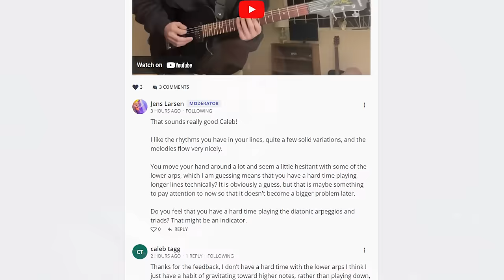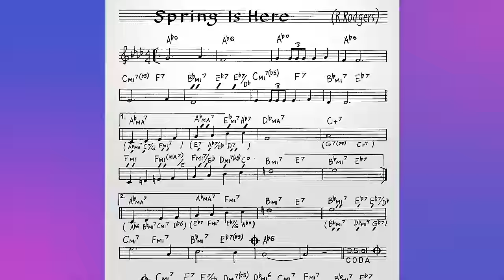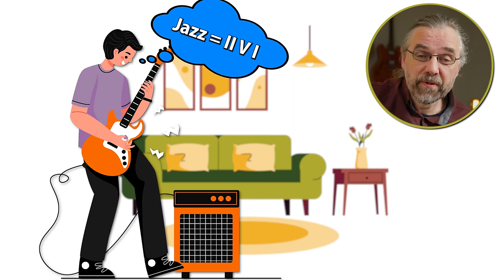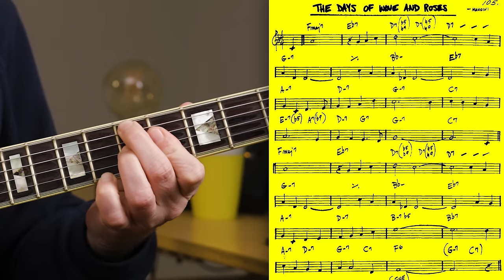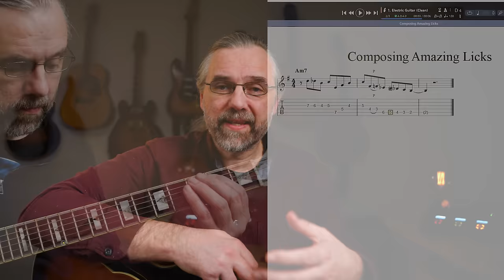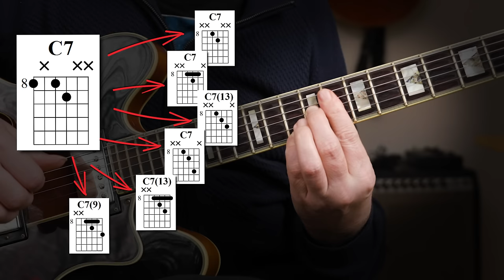7 Skills Jazz Beginners Don't Spend Enough Time On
One of the biggest mistakes Jazz Beginners make is to practice a lot but not develop the skills that really will get them further, in fact, a lot of practice is just wasting time and building bad habits. In this video, I want to review 7 beginner jazz guitar skills that will help you become a better Jazz guitarist, some of which you might be working on already, but you can use the video to check if something is missing.

Content:
00:00 Jazz Beginner Mistakes
00:21 #1 How Long Should A Note Be?
01:53 #2 Jazz Is Not A Looping II V I
03:28 #3 Learning The Language
04:22 #4 Make The Machine Swing!
05:20 #5 Putting Chords To Use
05:53 #6 Make Your Own Licks!
06:47 #7 Chords Should Be Phrases Too
07:37 Joe Pass’ Chord Trick
07:45 Like the video? Check out my Patreon page!

My Gear: